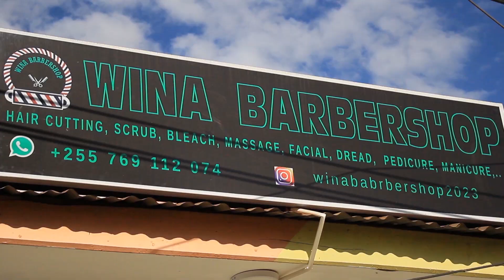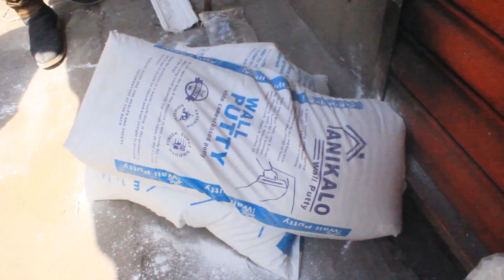FIDO VATO ASEMA HAYA KUHUSU FATHER NELLY ,TUACHENI UNAFIKI WATU WAPEWE MAUA YAO KABLA HAWAJAFARIKI